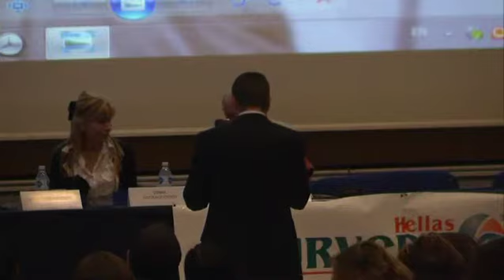Η ομιλία της Σοφίας Παπαδοπούλου στο 12o Pharmapoiont.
Η παρουσίαση της Αγιουρβέδα Ελλάς Α.Ε. και της ΕΛ.Ε.Μ.Ε.Ε.Α., στα πλαίσια του 12ου Pharmapoint στην Θεσσαλονίκη 14/10/2012.

Με θέμα:
«Ayurveda: Μια άλλη φιλοσοφική προσέγγιση για την αντιμετώπιση της κρίσης»

Ομιλητές
Σοφία Παπαδοπούλου, χημικός, πρόεδρος της ΕΛ.Ε.Μ.Ε.Ε.Α. (Ελληνική Εταιρεία Μελέτης και Εφαρμογής της Επιστήμης Ayurveda)
Βασίλειος Ε. Τριτάκης, ιατρός - Βελονισμός & Φυτοθεραπεία - Ολιστική Ιατρική